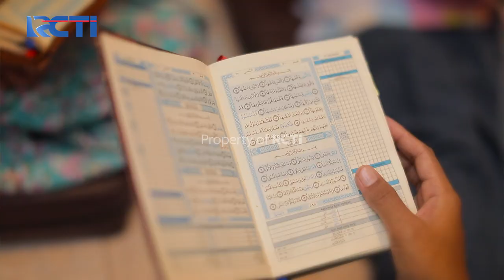Hafiz Indonesia 2020 | Ibunda Rayya Menggunakan Metode Talaqqi | IZAALAH AWAL [8 Mei 2020]